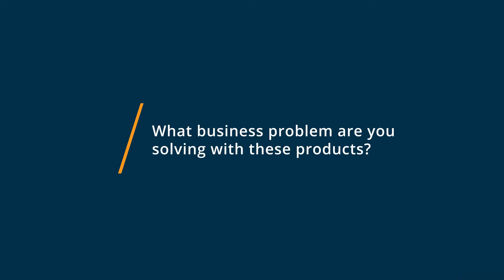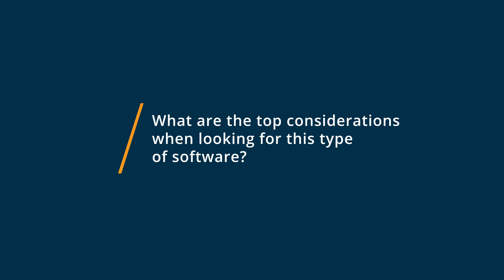Square Appointments vs Koalendar: Why I switched from Koalendar to Square Appointments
🥊  Considering Square Appointments vs Koalendar? See which is better. Square Appointments vs Koalendar Comparison: Features, Pricing and Integrations comparison.

💡📘 Interested in Square Appointments? Browse Square Appointments reviews, pricing and compare with popular alternatives

💡📘 Interested in Koalendar? Browse Koalendar reviews, pricing and compare with popular alternatives

Square Appointments Review 2021.

Online scheduling and appointment calendar software.

Running a business is hard enough, especially if you're juggling multiple tools to do different things. Square Appointments is an integrated POS that comes with online scheduling and payment processing so that you can run your whole business from one place. It's a one-stop-shop solution that helps you save time and stay organized because it's customized for businesses who run on appointments. Square Appointments is now free for individuals, and really affordable for teams.

Koalendar Review 2021.

Koalendar is an intuitive software for scheduling appointments, meetings, and events..

Forget the back-and-forth emails.

With your new scheduling link, your prospects will be able to self-book a meeting with you at a time convenient for both of you, without having to exchange a single email.

Koalendar syncs to your Google calendars, so your prospects can always see your most up-to-date availability.

It offers a personalized scheduling-page, allowing customers to easily book their appointments

0:00 Intro
0:10 What business problems are you solving with Square Appointments and Koalendar?
0:39 What is Square Appointments best for?
1:06 What is Koalendar best for?
1:42 How easy is it to get started with Square Appointments and Koalendar?
2:27 What recommendations do you have for those considering Square Appointments and Koalendar?